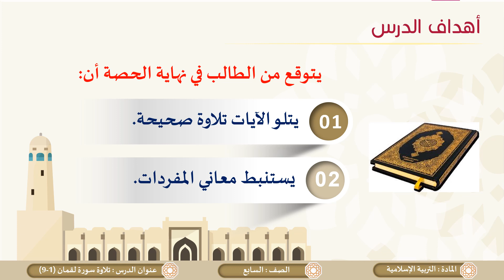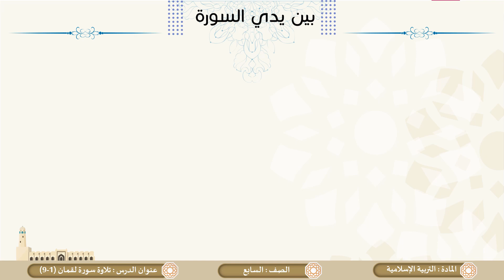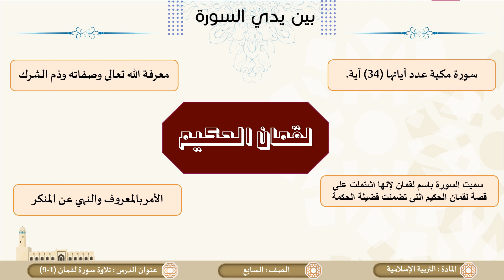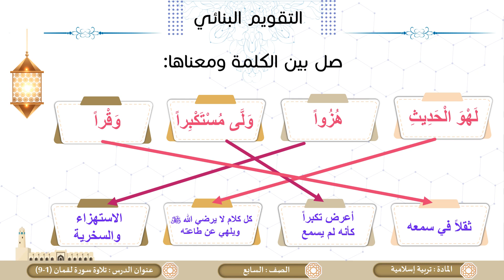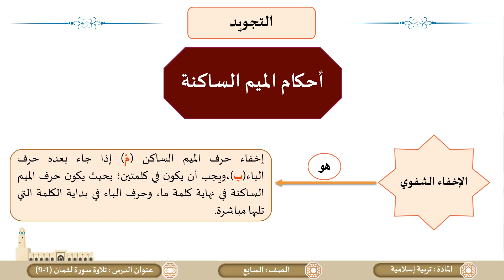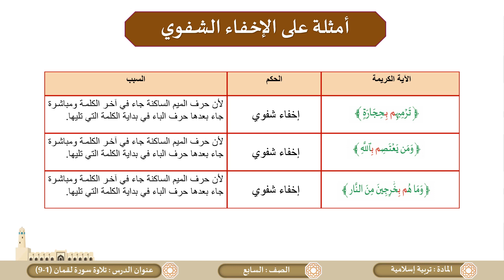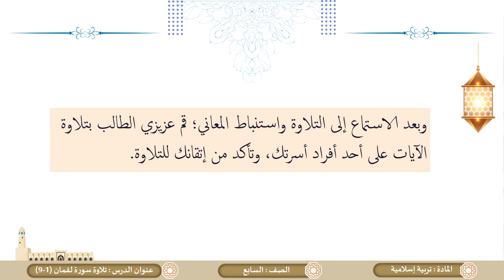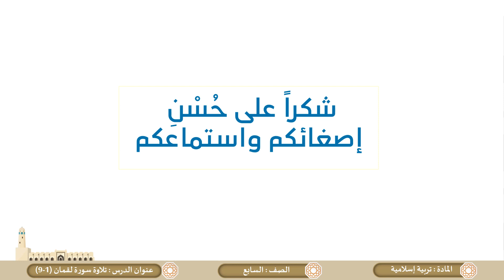الصف السابع التربية الإسلامية التلاوة سورة لقمان 1 إلى9 تجويد الإخفاء الشفوي ج1